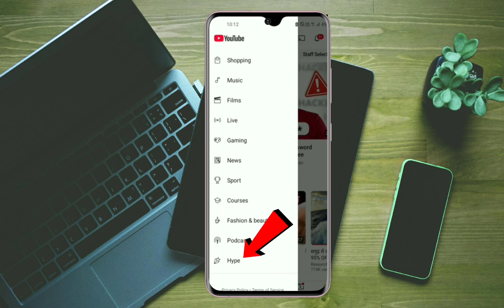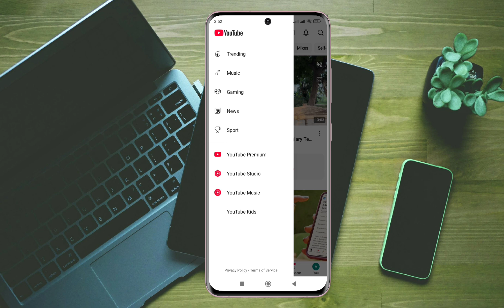Youtube trending option nahi aa raha hai | YouTube trending option not showing 2025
how to fix trending option not showing in youtube
YouTube trending option not showing
youtube trending option nahi aa raha hai

1) youtube trending option not showing 2025
2 ) youtube trending option not showing problem
3) trending option not showing in youtube app
4) trending option not showing on youtube
5) why trending option not showing in youtube
6) youtube par trending option nahi aa raha hai
7) youtube par trending ka option nahi aa raha hai
8) youtube me trending ka option nahi aa raha hai
9) outube par trending ka option kaise laye
10) trending option missing in youtube
11) why trending video not show in youtube
12) youtube trending option hide problem
13) youtube par trending option kaise laye
14) youtube trending option missing problem
15) youtube me trending options nhi aa rha kya kare